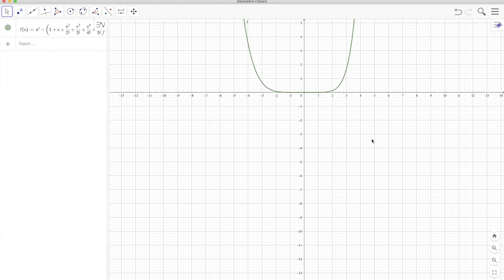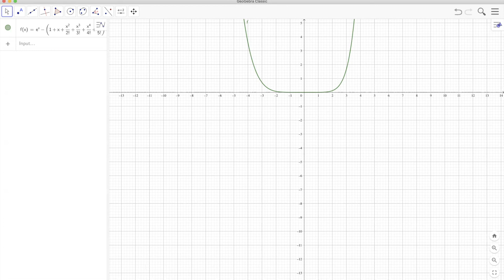指数関数をテイラー多項式で近似してみた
「指数関数のx=0におけるテイラー展開とは、どんなものなのか？」に対する健全な直感を養うための動画です。